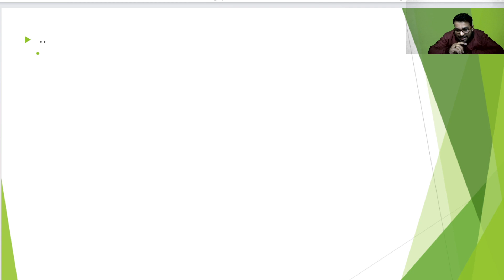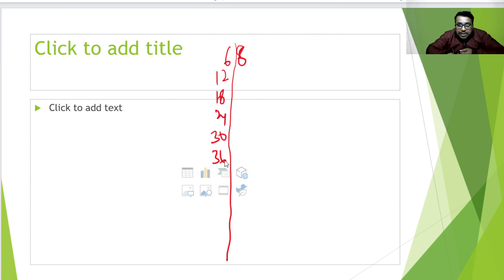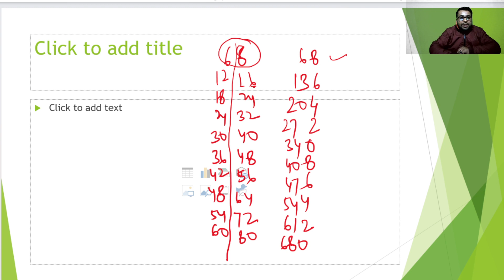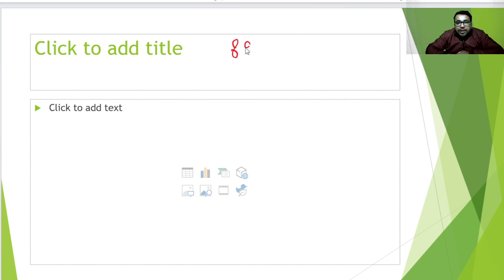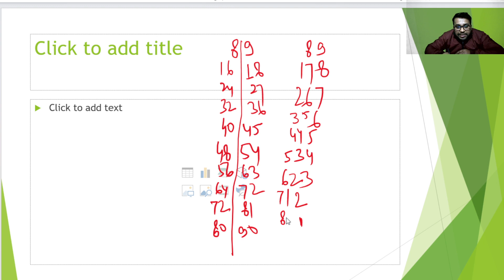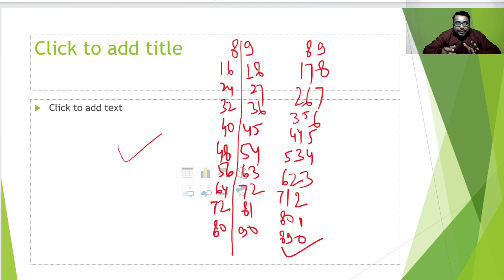TABLE (FROM 1 TO 100 ) || TABLE TRICK | पहाड़ा 1 to 100 || Best trick || TABLE FOR BEGINNERS